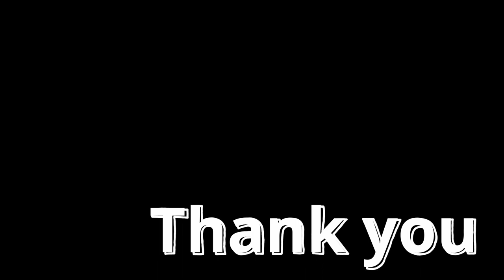Wilderness Game Review, my thoughts of the game.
Wilderness Game Review, my thoughts of the game at this point. Let talk about it, is it one you want to play?